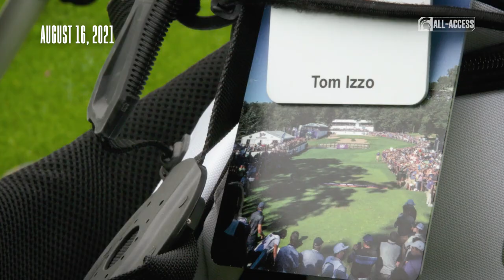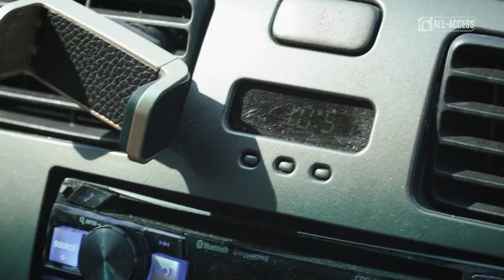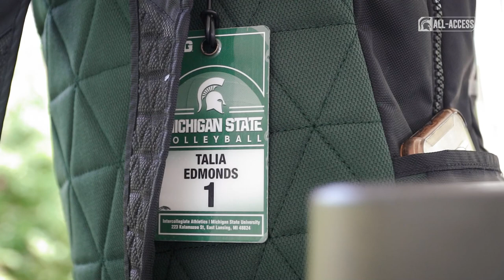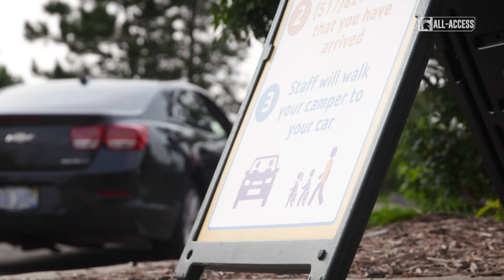Spartans All-Access: Episode 405 | Michigan State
S4|Ep405

Watch features from MSU Women's Golf, Michigan State Volleyball's Talia Edmonds, and MSU Football highlights from their win against Nebraska.